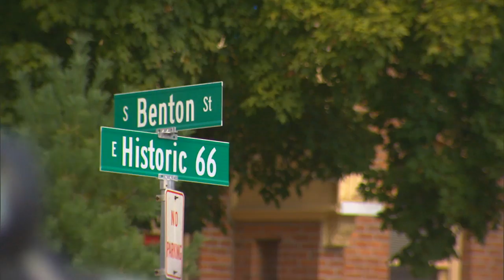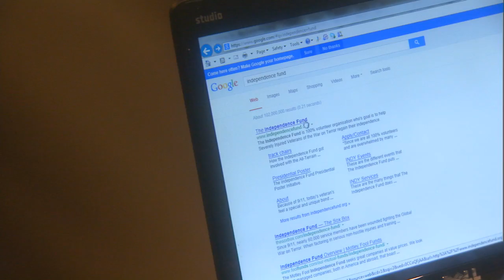A SOLDIER'S STORY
This video tells the story of how a TrackChair impacted the life of Missouri Veteran Daniel Barnes and his family. For their club Pitch in for Patriots, School of the Ozarks students raised the funds for this life-changing wheel chair. You too can join Pitch in for Patriots.